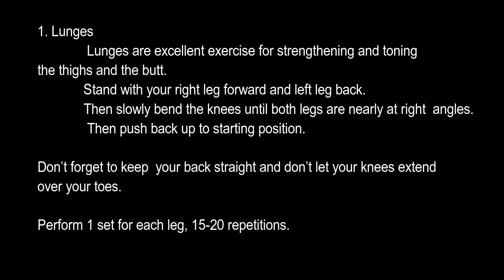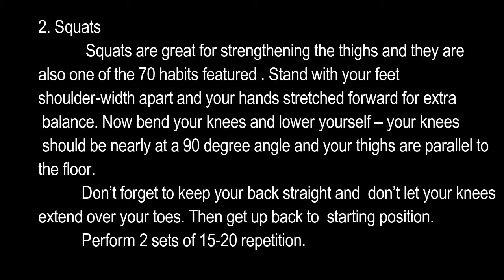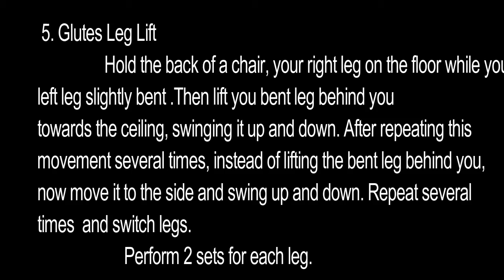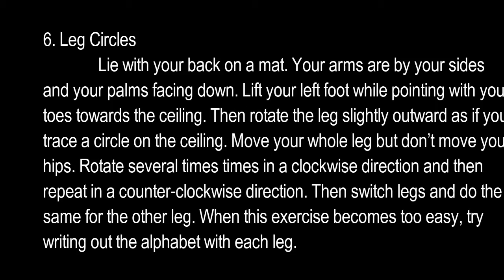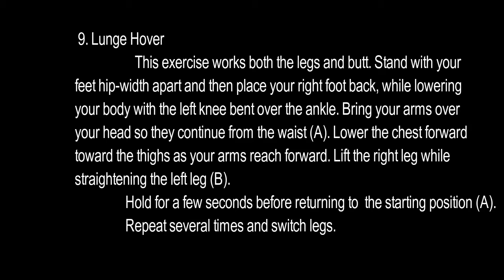10 EXERCISE OF LEGS AND BUTT | Jovet Valenzuela